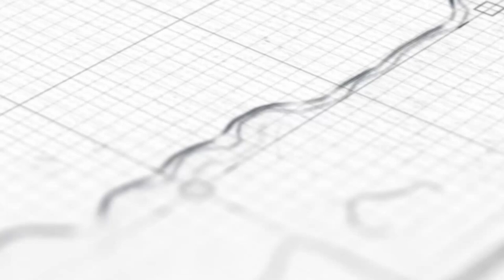Bahaya Riba dalam Kehidupan ~ khutbah jum'at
Khutbah Jum'at, 23 Shafar 1443 H/01 Oktober 2021
Khatib: Ustadz Erfandoni Tarmizi, Lc., M.H.I.